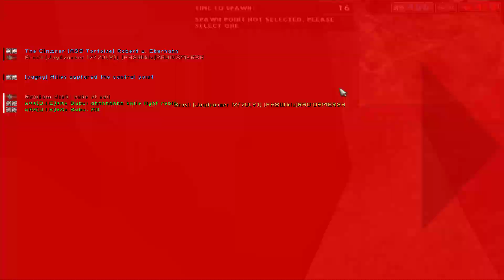Battlefield 1942 FHSW mod: Operation Goodwood